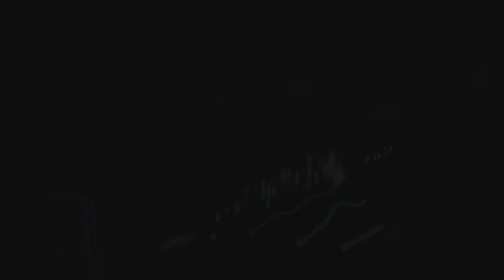BDSwissExperts: How Do US-China Trade Relations Affect Forex Markets?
There are many factors that affect the value of currencies and influence forex trends, but as Marshall Gittler explains, few have a more significant impact than a trade war between the world’s two largest economies.

US-China relations have been strained since 2018 when the two countries were embroiled in a trade stand-off. With new confrontations over the coronavirus pandemic and the Hong Kong security bill, we can expect to see even more volatility in the forex markets.

To stay ahead of the markets and experience a competitive trading environment, join

Risk warning: Trading in Forex/CFDs and other derivatives is highly speculative and carries a high level of risk. It is possible to lose all your capital. These products may not be suitable for everyone and you should ensure that you understand the risks involved. Seek independent advice if necessary. Speculate only with funds that you can afford to lose.